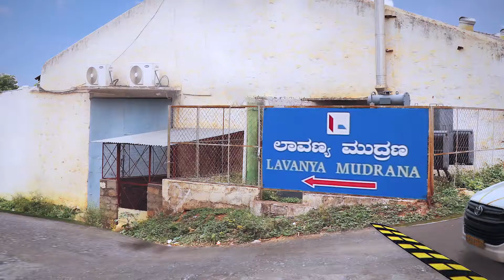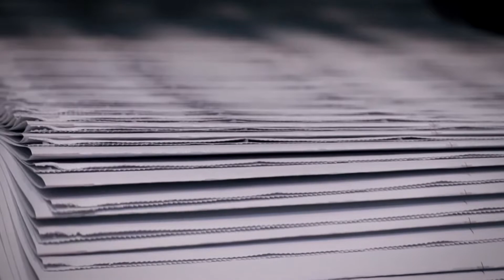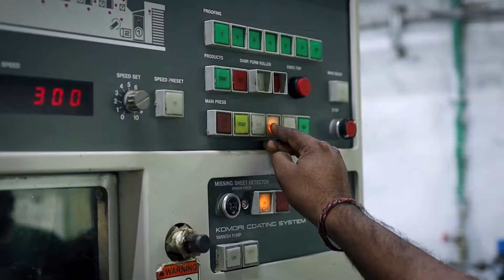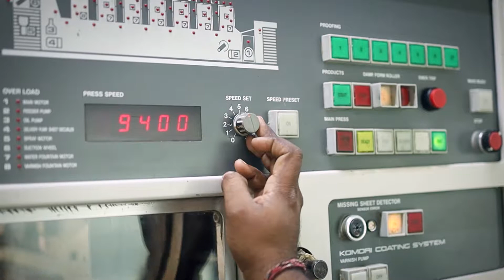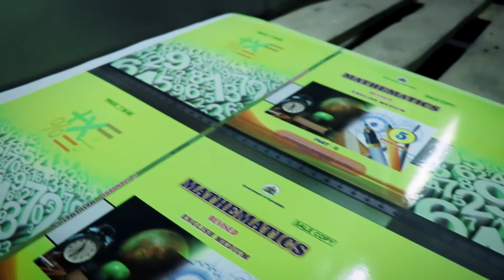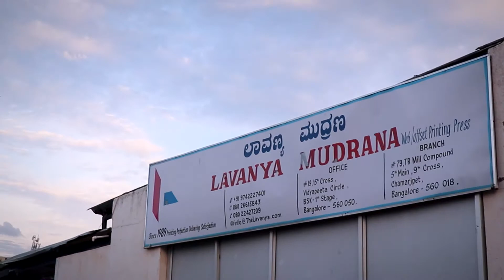Lavanya Factory Video Edit